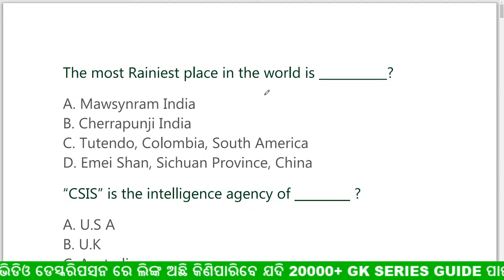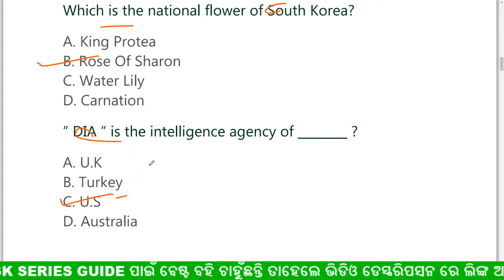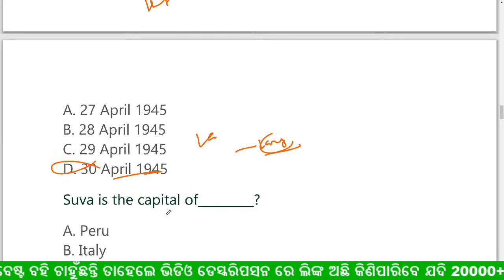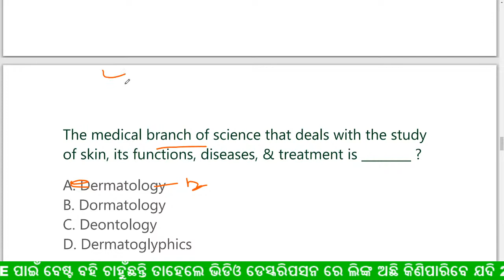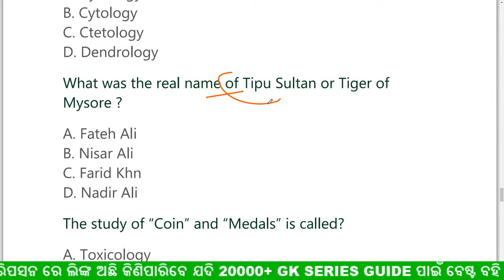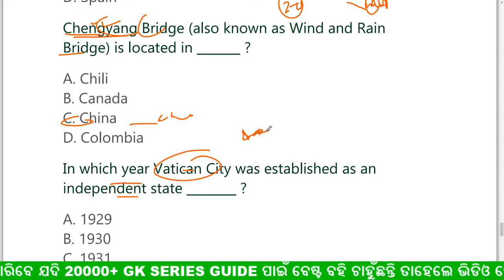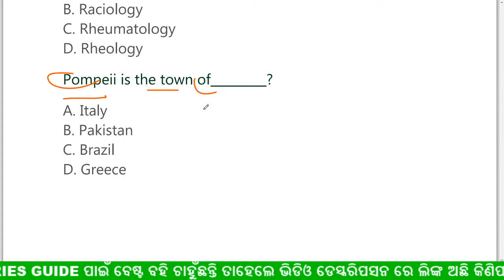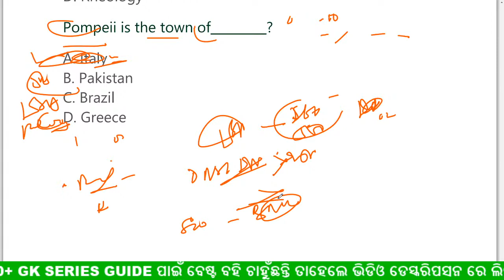ଜିକେ ର ଲାଇଭ ଚାଲିଛି ସମସ୍ତ ଯୋଗ ଦିଅନ୍ତୁ | gklivetest || odia gk